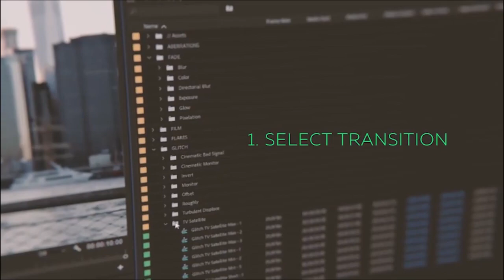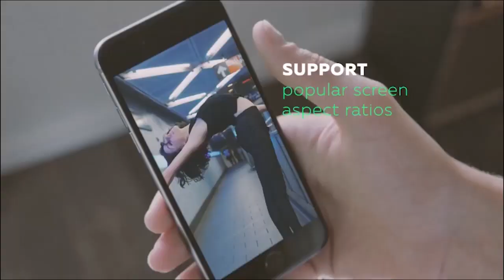قوالب بريمير مجانية - تحميل قالب Handy Seamless بة 550 انتقال لبرنامج ادوبي بريمير 2018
رابط شرح كيفية التحميل من الروابط الخاصة بنا